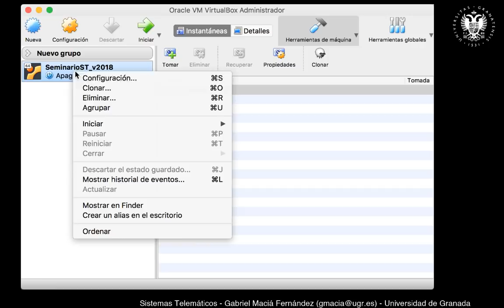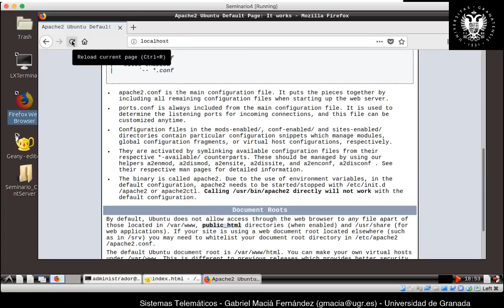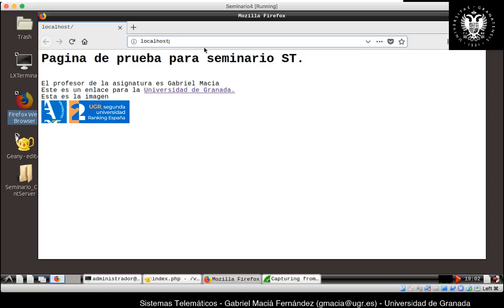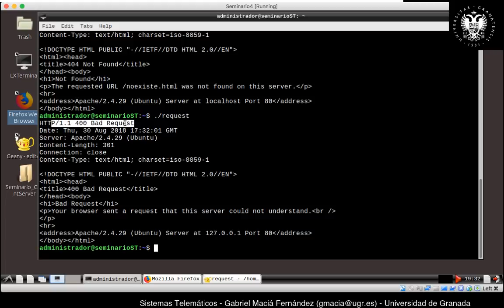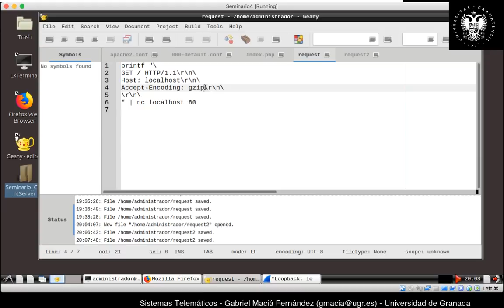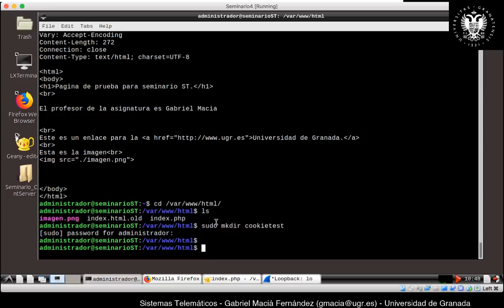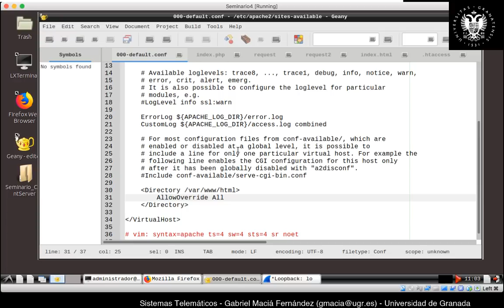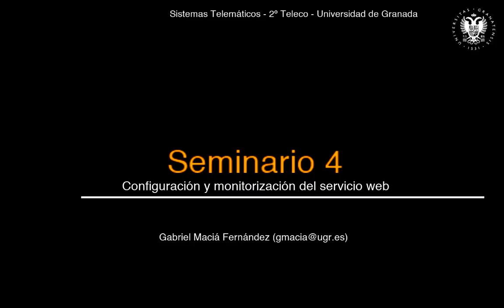Seminario 4. Configuración y monitorización del servicio Web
00:00 Introducción
00:49 Preparación entorno
01:56 Ficheros de configuración del servidor
08:31 Creación de página web
17:04 Monitorización de acceso a página web con wireshark
21:08 Creación de script para peticiones web
27:08 Códigos de respuesta y cabeceras HTTP
30:10 Conexiones persistentes
40:55 Cookies
49:56 Autenticación
01:04:35 Resumen